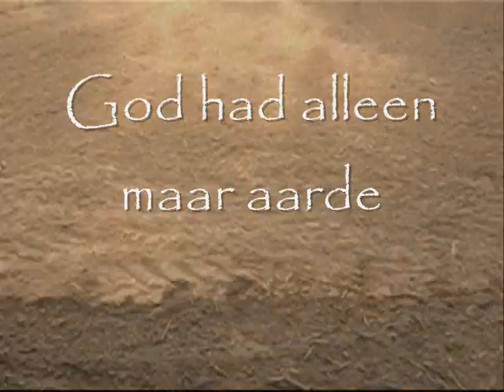Adam&Eva. In the Garden of Eden.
Film of a little school project.